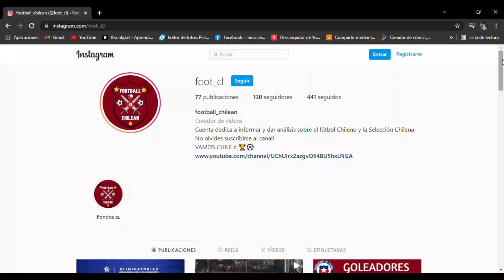FERNANDO ZAMPEDRI | 20 GOLES CAMPEONATO AFP PLANVITAL 2020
. Espero te haya gustado el video. Nos vemos